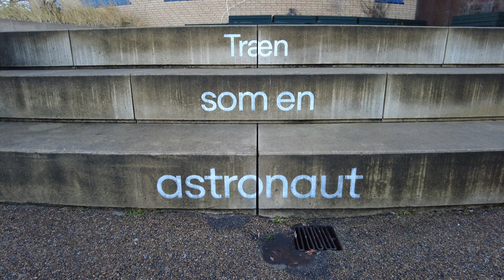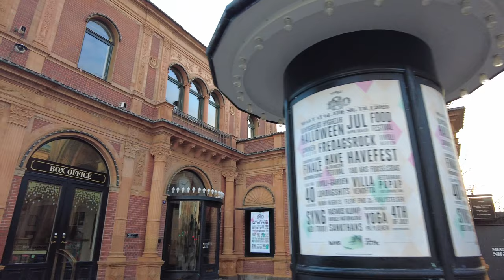Walking Vesterbro in Copenhagen on a mild winters day 4K 60FPS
Shot on 7th January 2023.

This walk takes us along St. Jørgens Sø, The Planetarium, inner Vesterbro, Copenhagen Central Train Station, Tivoli, Axel Towers, Palads Cinema and Pumpehuset.